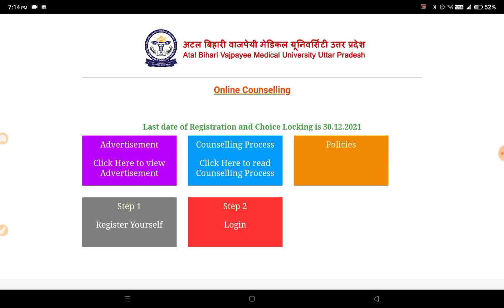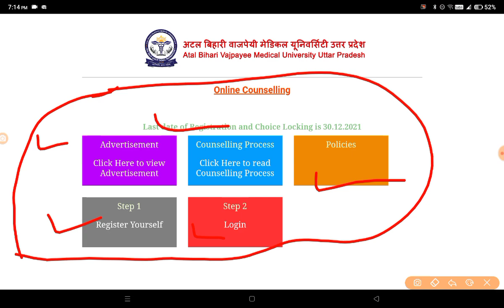|Abvmu latest update |Abvmuup bsc nursing counseling start|Abvmu cet counseling start